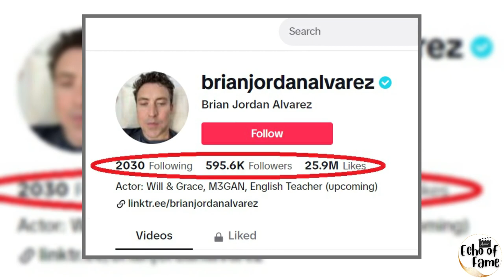Hollywood New Actors 2024, Hollywood New Upcoming Movie 2024, @Echo of Fame,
Lets see: Hollywood New Actors 2024, Hollywood New Upcoming Movie 2024, @Echo of Fame, Kingsley Ben Adir, Bob Marley One Love, Margaret Qualley, Da’Vine Joy Randolph, Mike Faist, Josh O’Connor, Marisa Abela, Paul Mescal, Brian Jordan Alvarez, Hollywood Rising Stars 2024, Echo of Fame Hollywood, Hollywood Celebrity News 2024, Trending Hollywood Actors, Hollywood Movie Releases 2024, Future of Hollywood Entertainment, Echo of Fame Exclusive,